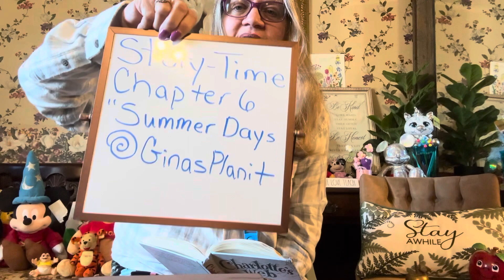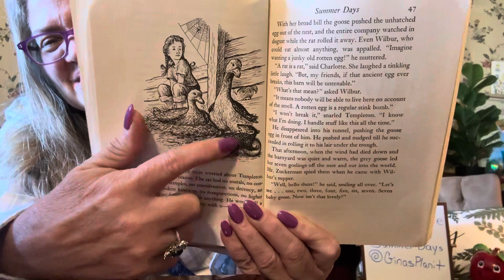Story-Time Chapter 7 Charlotte’s Web Read Aloud with Miss Gina@ GinasPlanit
Story-Time-with Miss Gina@ GinasPlanit
Chapter Book
Spoken Word
Read Aloud
Active Listening Skills
E. B. White Writer
Written Word
English Language
English Literature
Farm Life
Baby Goslings
#”Where did the unlatched egg go?
#” How many baby goslings?”
#” Summer Days”